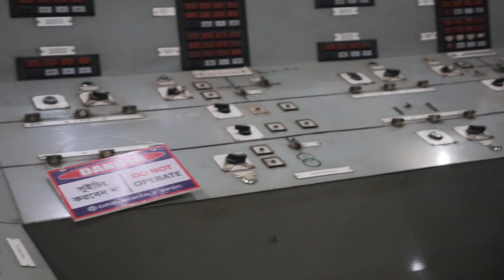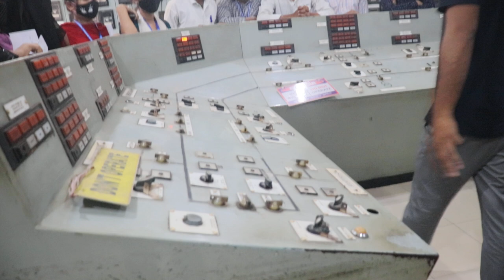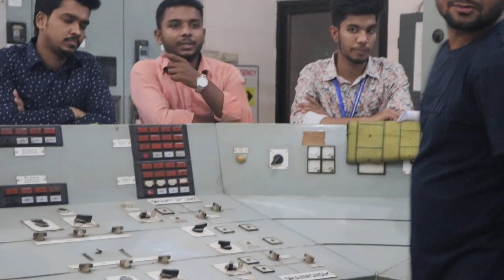SUBSTATION VISIT TIME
SUBSTATION VISIT